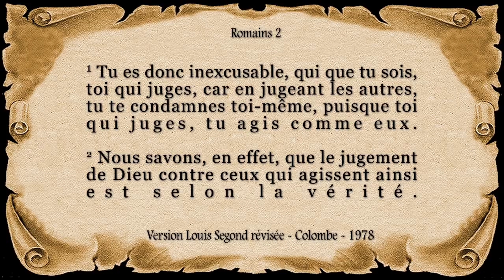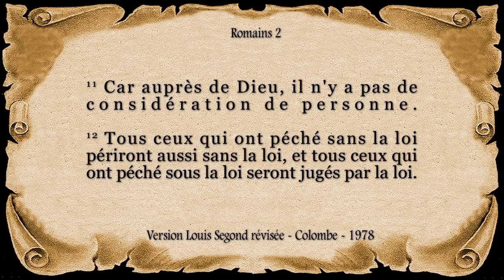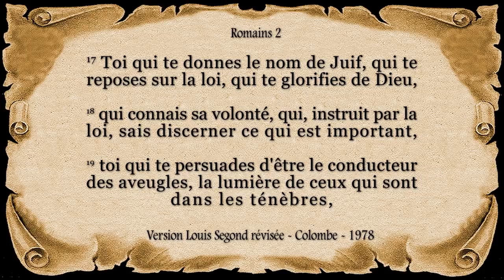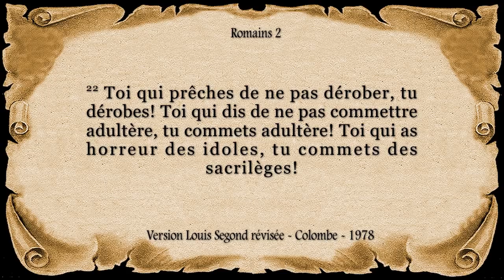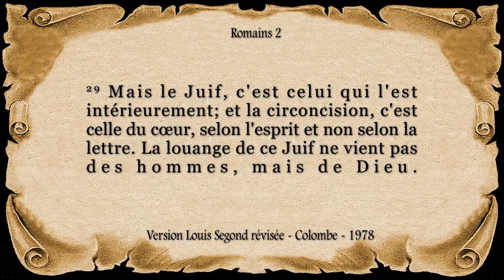Romains Chapitre 2 - (Version Louis Segond révisée - Colombe - 1978)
La Lettre de Saint Paul aux Romains, chapitre 2;
Épître de Paul aux Romains - Chapitre 2;
La culpabilité de ceux qui jugent;
Le péché de ceux qui connaissent la loi;
La vraie circoncision;
Bible traduction à la Colombe, Louis Segond révisée 1978.
Remerciements Spéciaux;
Lecture; Pasteur Pascal Denault. copyright La Nouvelle version Segond révisée (Bible à la colombe) © Société biblique française – Bibli’O, 1978